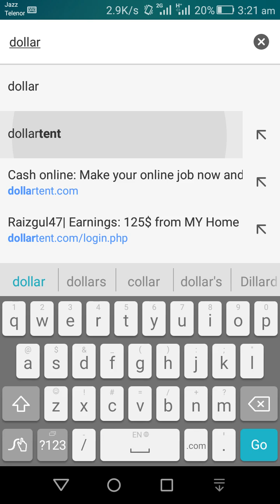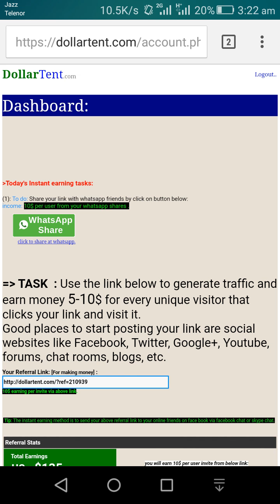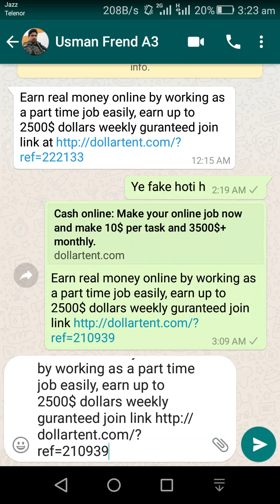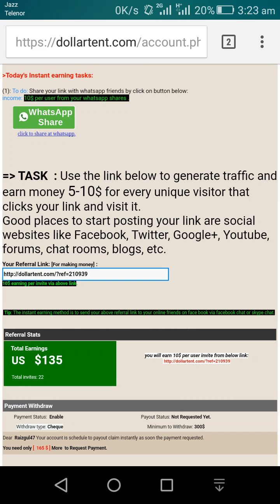Most Easy Online Earning By Android Mobile in Urdu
(This video teaches u free online earning by mobile more tban 10 $ pr day.)
اس ویڈیو کو دیکھ کر آپ  ااہرپنے اینڈرائڈ فون کے ذریعے سے ہر روز دس سے ذیادہ ڈالرز کمانا سیکھ سکتے ہیں۔ یہ ویڈیو بلکل آسان نہیں۔۔